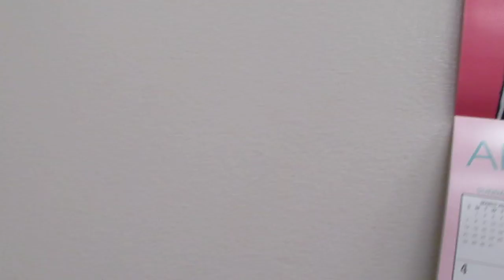Auction #2799905 - CAMERA #1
CAMERA #1. Auction #2799905 being auctioned by Lincoln Public Schools